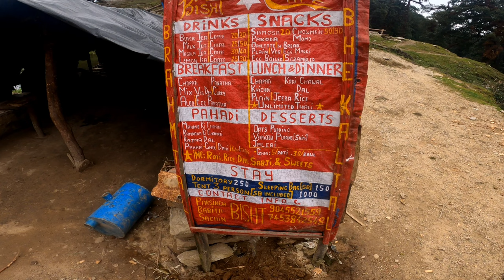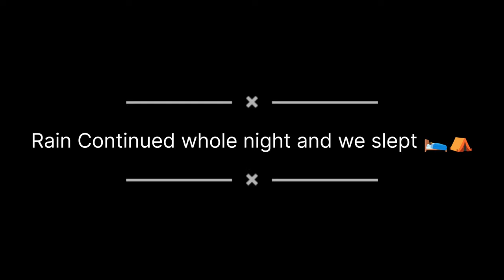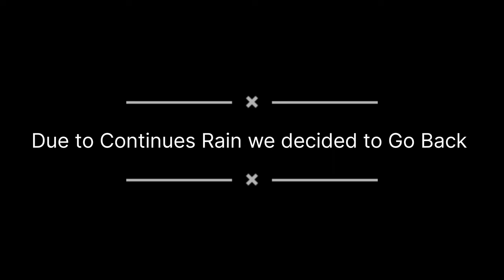brahmatal trek | Camping in brahmatal | Trekking in brahmatal | Uttarakhand trek | lohajung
brahmatal trek | Camping in brahma Tal | Trekking in brahma Tal | camping in Uttarakhand | trekking in Uttarakhand